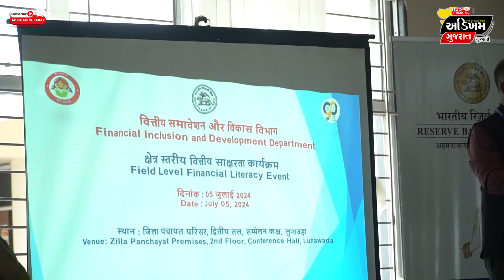મહીસાગર જિલ્લા પંચાયત હોલ ખાતે RBI દ્વારા નાણાકીય સાક્ષરતા અંતર્ગત વીસીઈનો વર્કશોપ યોજાયો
Mahisagar News | મહીસાગર જિલ્લા પંચાયત હોલ ખાતે RBI દ્વારા નાણાકીય સાક્ષરતા અંતર્ગત વીસીઈનો વર્કશોપ યોજાયો | ADIKHAM GUJARAT